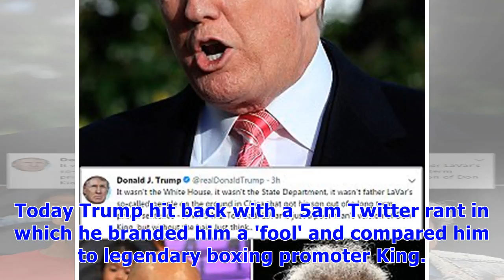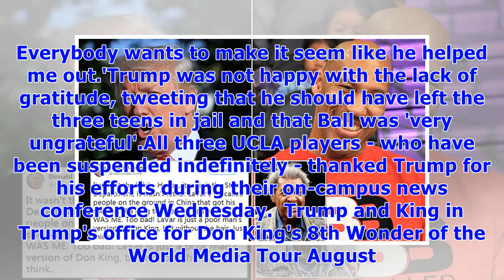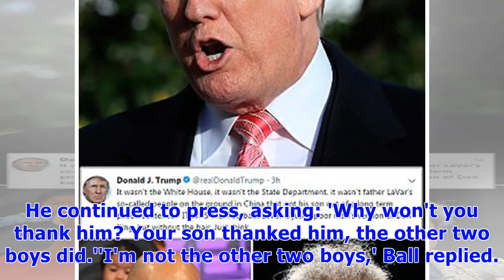Trump launches personal attack on basketball dad lavar